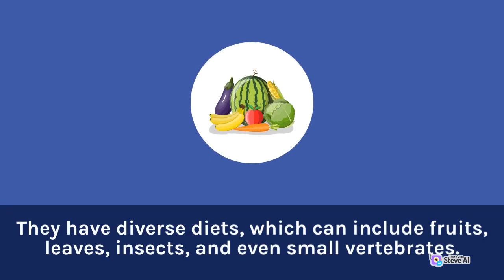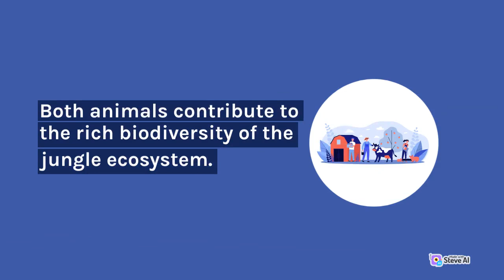lions and monkeys are two distinct and fascinating creatures that inhabit different regions.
In the jungle, lions and monkeys are two distinct and fascinating creatures that inhabit different regions and exhibit unique behaviors.

Lions are majestic and powerful big cats known for their iconic manes and impressive hunting skills. They are primarily found in grassland areas of Africa, although some species also inhabit parts of India. Lions are social animals and live in prides, consisting of a dominant male, several females, and their offspring. The male lion's main role is to defend the territory and protect the pride, while females are primarily responsible for hunting. Lions are apex predators, feeding mainly on herbivores such as wildebeests, zebras, and antelopes. They have a well-developed sense of teamwork when hunting, which often involves coordinated efforts to surround and bring down their prey.

Monkeys, on the other hand, are intelligent and agile creatures found in various jungles and forests worldwide. There are numerous monkey species, each with its own distinct characteristics. They can be found in tropical regions of Africa, Asia, and Central and South America. Monkeys are highly adaptable and display a wide range of behaviors. Some monkey species, such as the vervet monkeys, live in organized social groups, while others, like the orangutans, lead solitary lives. Monkeys are known for their dexterity and ability to use tools, such as stones or sticks, to crack open nuts or extract insects from tree bark. They have diverse diets, which can include fruits, leaves, insects, and even small vertebrates.

While lions and monkeys may coexist in certain habitats, they typically occupy different niches within the ecosystem. Lions primarily inhabit open grasslands, where they have enough space to roam and hunt large herbivores. Monkeys, on the other hand, prefer forested areas with plenty of trees and vegetation, as these provide both food sources and shelter from predators.

In summary, lions and monkeys are fascinating creatures that share the jungle environment but lead very different lives. The lion's strength and hunting prowess make it a formidable predator, while monkeys showcase intelligence and adaptability in their diverse habitats. Both animals contribute to the rich biodiversity of the jungle ecosystem.